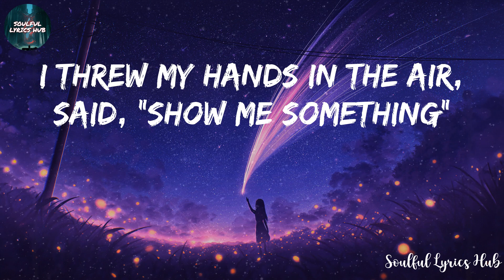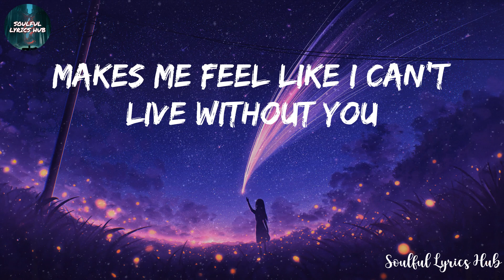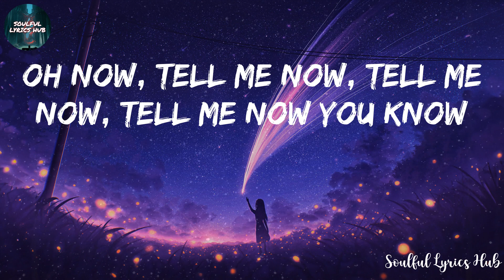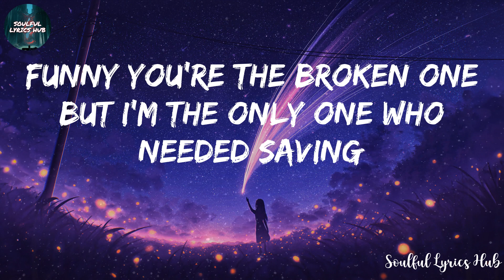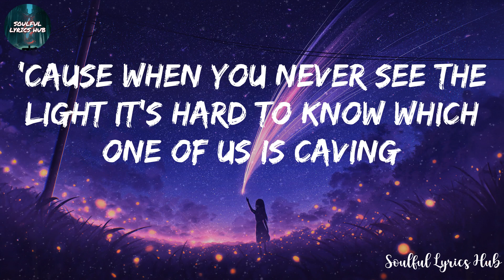Rihanna - Stay (Lyrics)